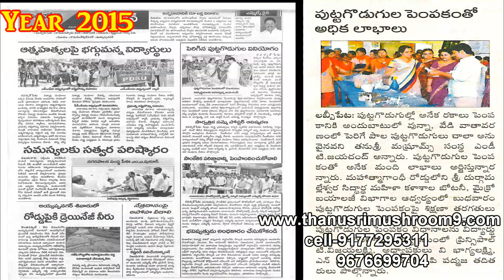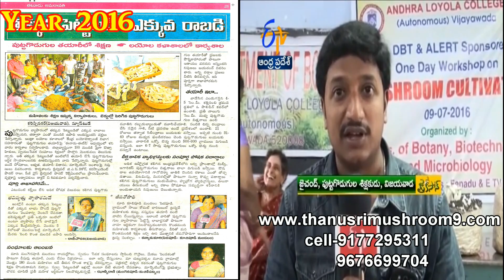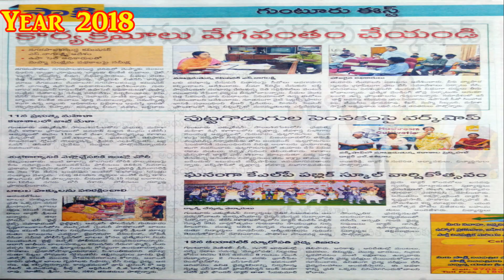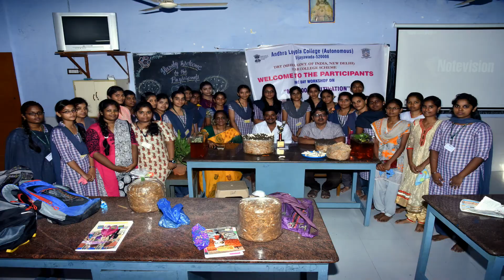Mushroom Cultivation in Telugu || Success Journey by Thanusri Mushrooms in Telugu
Hi
This is Jaychand Thota from Thanusri Mushroms
We(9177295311)Thanusri Mushrooms are in Mushroom Cultivation and training from past 16years. We give quality raw material, perfect practical training about Mushroom Farming and provide buy back agreement.We will show you how to start mushroom cultivation with very low investment(5000)and develop to large scale.We will show you practically how our customers are developing from small scale to large scale within 3 months, not only in India but also in other countries .If you want to start Mushroom business BASIC KNOWLEDGE AND CUSTOMER SERVICE IS MORE IMPORTANT THAN INVESTMENT.We are proud to say that in whole India Thanusri Mushroom is chosen to cultivate mushrooms in other countries and successfully developed many types of mushrooms.These mushrooms can also be cultivated in all the seasons.Thanusri Mushroom also collabarated with Mushroom Cultivation Workshops in many Colleges, Agricultural universities, Horticultural departments,NABARD, different Foundations, Dwakra groups and Social activities.We provide project reports regarding bank loans to our customers at free of cost. If you have any doubts please comment or call my number(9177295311, 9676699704)

నమస్కారం
నా పేరు జయచంద్ తోట.నేను గత 16 సంవత్సరాలుగా పుట్టగొడుగులలో శిక్షణ ఇస్తున్నాను.మేము
తనుశ్రీ ముష్రూమ్స్ ద్వారా శిక్షణ పొందిన వారికీ నాణ్యమైన ముడి సరుకులు మరియు విత్తనాలను,పుట్టగొడుగులను సరఫరా చేస్తున్నాము.ఈ పుట్టగొడుల పెంపకాన్ని మొదలు పెట్టాలి అనుకున్నవారు పెట్టుబడి కన్నా కూడా ముందు వ్యాపారం లో వున్నా లాభ నష్టాలను అలాగే తక్కువ పెట్టుబడితో 3-4 నెలల్లో ఎలా అభివృద్ధి చేయాలో విజయవాడ లో జరుగు ఉచిత క్లాస్ లో వివరంగా చూపిస్తాము.తనుశ్రీ పుట్టగొడుగుల ద్వారా చాలా కాలేజీలకు,యూనివర్సిటీస్ కు ,అగ్రికల్చర్ మరియు హార్టికల్చర్ డిపార్టుమెంట్స్ కు,అలానే వివిధ రకాల ఫౌండషన్స్ కు, డ్వాక్రా గ్రూప్స్ కు శిక్షణ ఇచ్చియున్నాము.
మా కస్టమర్స్ ఆంధ్ర,తెలంగాణ,తమిళనాడు,కర్ణాటక,మహారాష్ట్ర లలో పుట్టగొడుగుల పెంపకం విజయవంతం గా అభివృద్ధి చేసుకున్నందుకు మేము చాలా సంతోషపడుతున్నాము.
ప్రస్తుతం మేము మన దేశం లోనే కాకుండా వేరే ఇతర దేశాలలో కూడా అభివృద్ధి చేస్తున్నాము.
ఇండియా మొత్తం మీద వేరే దేశాలకు చెందిన ప్రముఖ సంస్థలు తనుశ్రీ ముష్రూమ్స్ ను ఎన్నుకొన్నాయంటే మా గురించి వేరే చెప్పనవసరం లేదు అని చెప్పుకొనుటకు గర్విస్తున్నాము.
గత 16 సంవత్సరాల మా అనుభవం మీకు తెలియాలంటే ఈ క్రింది వీడియోలను చూడగలరు.
దేవుని ఆశీస్సులతో మరియు కస్టమర్ ఆశీస్సులతో మీ జయచంద్.